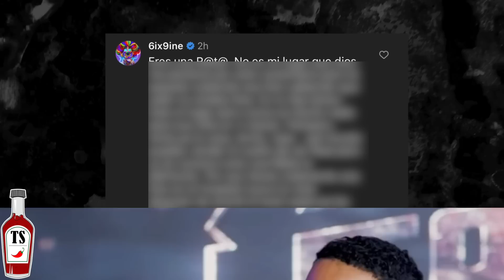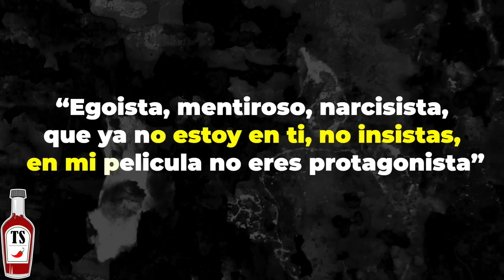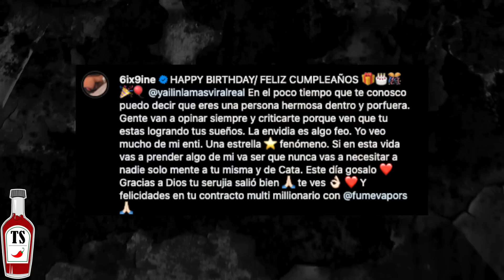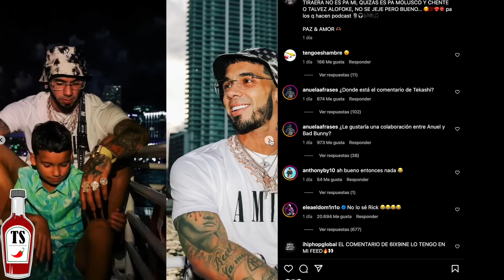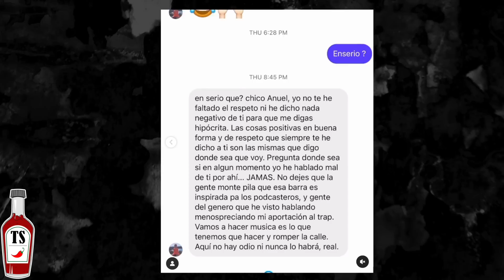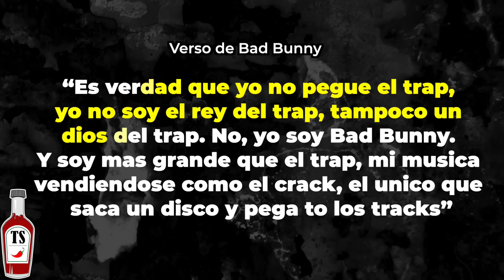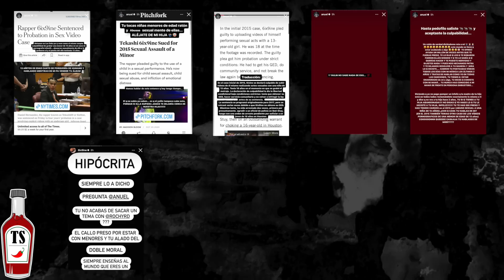😨6IX9INE llama "RATA" a ANUEL... *BEEF YAILIN*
👕ROPA PRONTO!